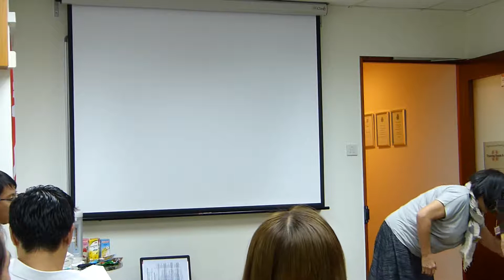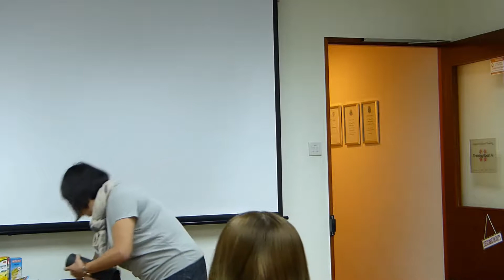9 May 2019 - A Tester Session of TLT by Shillina Phua